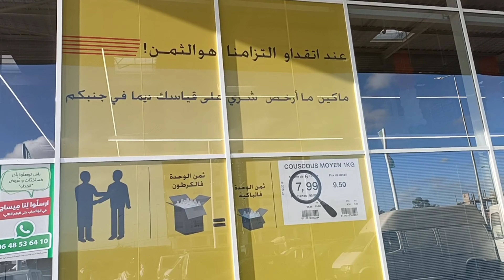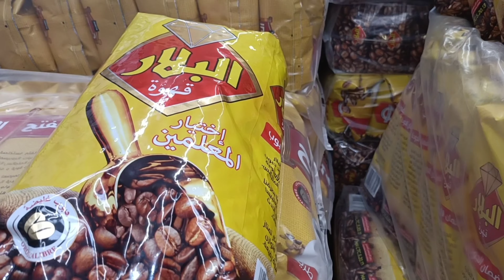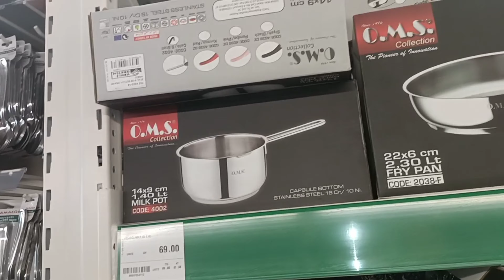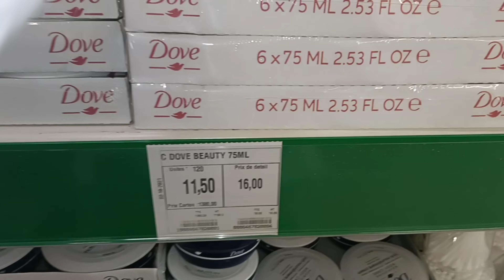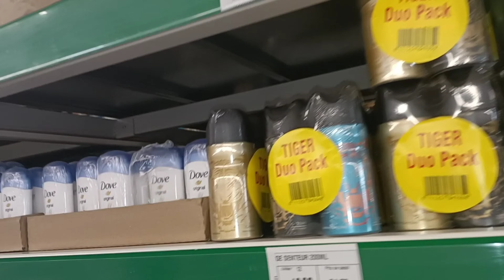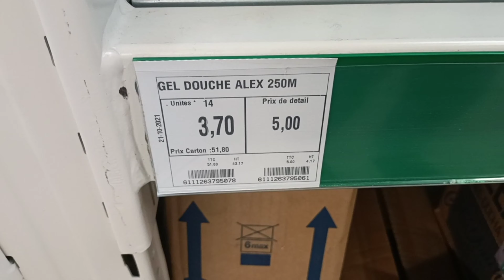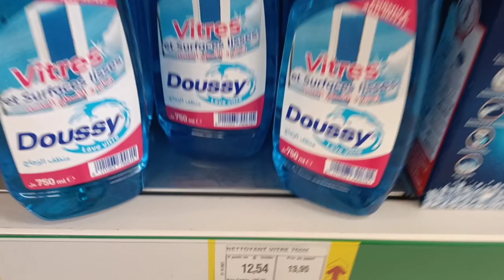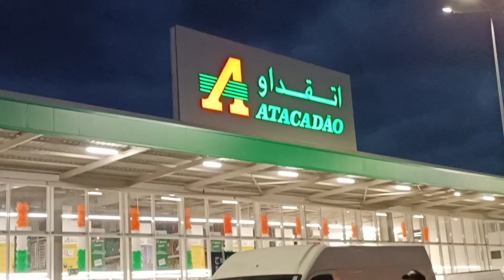هجوم 📢افتتاح اكبر مركز تجاري بالقنيطرة اتقاداو atacadao تخفيضات وعروض ديال الهبال سارعوا📢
هجوم 📢افتتاح اكبر مركز تجاري بالقنيطرة اتقاداو atakadaw تخفيضات وعروض ديال الهبال سارعوا📢افتتاح_اكبر_مركز_تجاري

جديد ملابس lc wikkiki تشكيلة رائعة مع بعض التخفيضات للعيد
@لمسات مريم
@Jawla / جولة

السلام عليكم ،احاول دائما تقريبكم من أهم التخفيضات إن شاء الله أن تكون عند حسن ظنكم.

 l c wikkikiتخفيضات جد يد عروض_كيابي
Oujda,Kiabi,Meknès,des,casa,rabat,mohamadia.
Kénitra,solde,sidi Slimane,agadir,Marrakech
kiabi_casa
kiabi_casa
kiabi_rabat
kiabi_kenitra
الجديد،التخفيضات، في اللباس والأحذية.
جولة_معي
تخفيضات ابريل_2021
تخفيضات_lc_wikkiki_2021

مرجان
lc wikkiki
kiabi
bim
marwa
aswak_essalam

catalogue_marjane
catalogue_bim
catalogue_aswak_essalam
جديد_كيابي
تخفيضات_كيابي
solde_kiabi
vêtement_kiabi
vêtement_enfant_kiabi
ملابس_اطفال
اواني
جديد_اللباس
احذية
black_friday
kiabi_2021
solde_kiabi_2021
solde_fevrier
solde_kiabi_2021
تخفيضات Marwa,ikia,Kiabi,lc waikkiki,عروض في اللباس،الاحذية.تخفيضات بريمارك،تخفيضات،تخفيضات،السيارات
تخفيضات Kiabi 2021,تخفيضات بريمارك2021,تخفيضاتlc waikiki.تخفيضات مروى.
Solde Marwa,تخفيضات  في السيارات،تخفيضات الجمعة السوداء ،عروض خطيرة